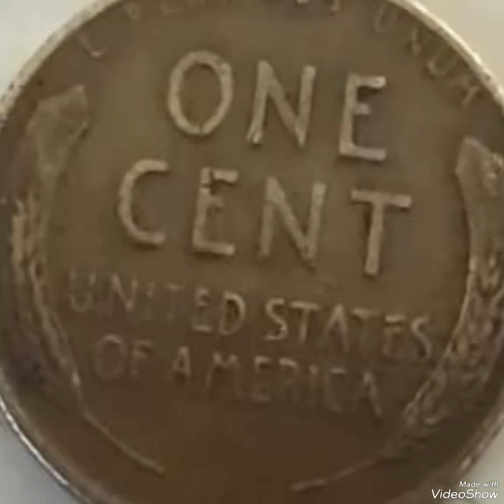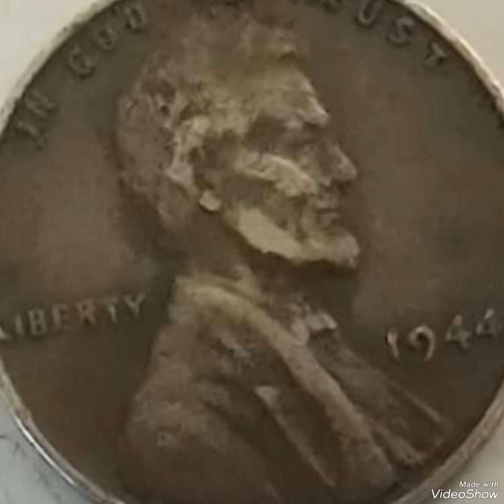$5,900,000 & 1944 lincoln pennies Mint Error that Sold For big Money !!